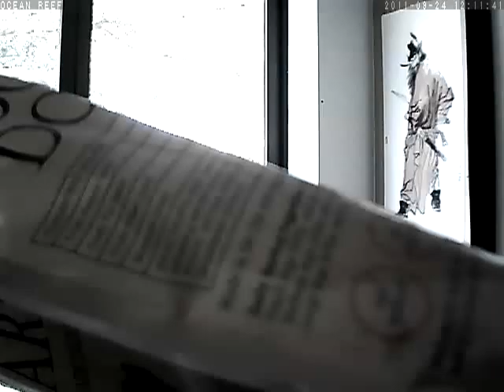OCEAN REEF at rec_20110924121120.asf